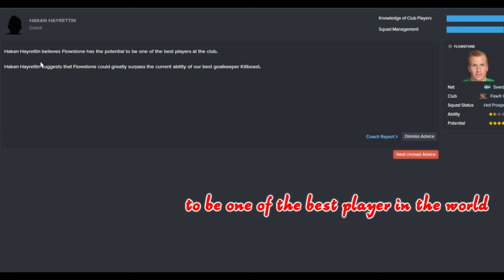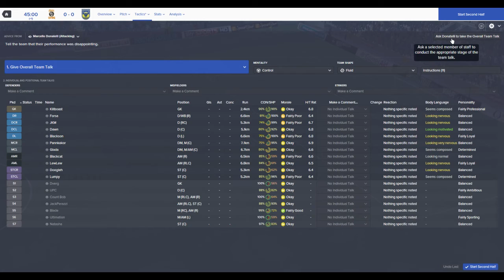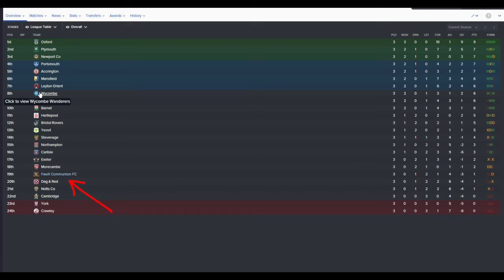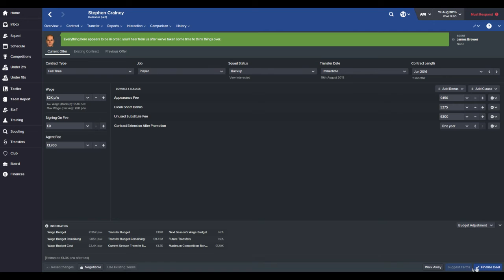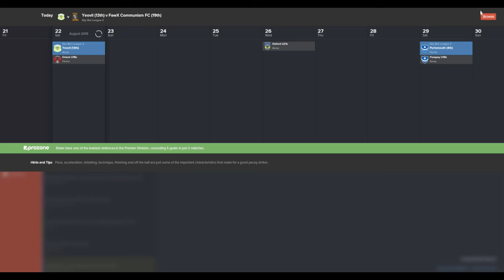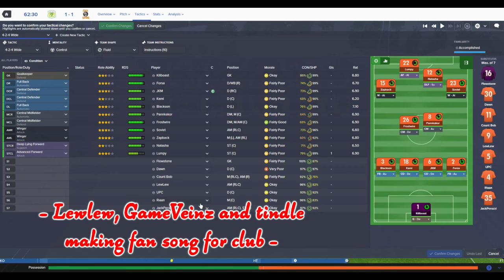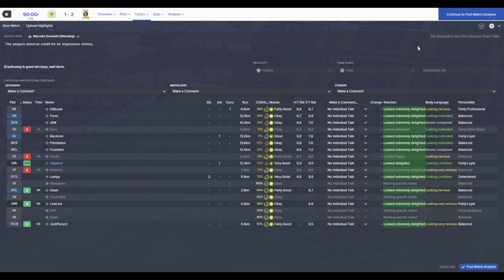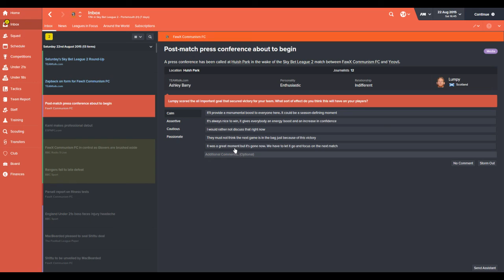Football Manager Ep3 - First Win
96 Views - Feb 9, 2024

Hello and welcome to my exciting yet bad series of Football Manager 2016. I bought the game quite recently and decided due to the new features and stuff I decided to make a team of a gaming community I am on of the regulars and see how we do.

A bit of banter but also a chance for myself to watch and see how we do.